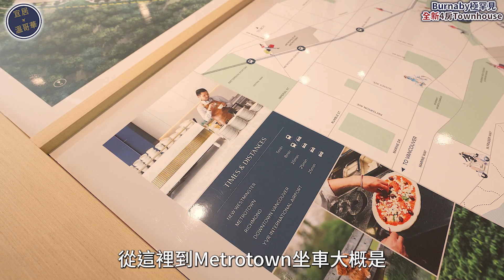溫哥華樓盤分析 Byrnepark by Polygon ｜本拿比最新住宅區｜$150萬罕有超大4房城市屋更似獨立屋？！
名牌發展商 @polygonhomes 再次推出新樓盤！
呢個 本拿比2022年樓花 Byrnepark 位於南邊綠化山林區，
周邊都係公園，步行徑同Golf場，但係同時鄰近天車站同購物區，
地理方面真係非常一流，價格仲好吸引添，
大家記得睇片後段嘅JM樓盤分析攞多啲Info啦！

樓花主打賣點✔️
📌本拿比東南部最新發展住宅區！
📌58戶低層一房至兩房公寓（600-975呎） + 44戶四房城市屋（1,518-1,678呎）
📌戶型方正開揚 城市屋更配大型雙排停車位
📌步行距離到Edmonds天車站，25分鐘到達溫哥華市中心！
📌鄰近多個公園Taylor Park，Byrne Creek Ravine Park同 Willard Park
📌8分鐘到達Metrotown購物中心，25分鐘到達列治文同國際機場

00:25 樓盤地理簡介
02:37 基本樓宇建構&管理費資料
03:59 付訂方式
04:44 四房城市屋Showroom！
14:24 JM樓盤分析

📝基本資料
地址：6438 BYRNEPARK DRIVE, BURNABY BC
户型：102戶底層公寓單位和城市屋
價格：一房$65萬加幣+，兩房單位約$79.9萬加幣+，城市屋$150萬加幣+ （約$1,000加幣/呎）
管理費：公寓約$0.48/呎，城市屋約$0.26/呎
成交日期：預計2023年春天

【JM Real Estate Group】
𝘑𝘰𝘦𝘺 𝘊𝘩𝘪𝘶 𝘗𝘙𝘌𝘊* & 𝘔𝘦𝘨𝘨𝘺 𝘏𝘰 𝘗𝘙𝘌𝘊*
地產代理公司：Multiple Realty Ltd.
*denotes Personal Real Estate Corporation

𝗣𝗲𝗼𝗽𝗹𝗲 𝗬𝗼𝘂 𝗧𝗿𝘂𝘀𝘁, 𝗦𝗲𝗿𝘃𝗶𝗰𝗲 𝗬𝗼𝘂 𝗗𝗲𝘀𝗲𝗿𝘃𝗲.